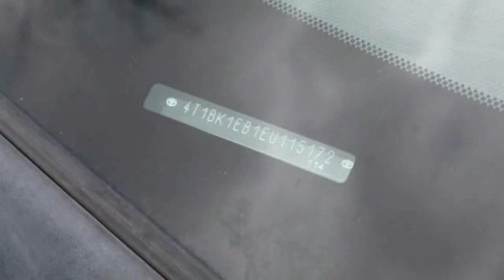2014 Toyota Avalon St. Louis Missouri P10593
2014 Toyota Avalon XLE Touring

Weiss Toyota
11771 Tesson Ferry Rd.

The Weiss Promise Limited Lifetime Powertrain Warranty is Available On Most All PreOwned Inventory! Ask Dealer For Details. CARFAX One-Owner. Gray 2014 Toyota Avalon 3.5L V6 DOHC Dual VVT-i 24V FWD 6-Speed Automatic ECT-ibrbrRecent Arrival! 21/31 City/Highway MPGbrbrAwards:br * 2014 KBB.com 10 Best Used Cars Under $15,000  * 2014 KBB.com 10 Most Comfortable Cars Under $30,000  * 2014 KBB.com Best Resale Value Awards Contact Sales Department to lock in your internet price! Weiss Toyota of South County is located at 11771 Tesson Ferry Rd in St. Louis MO 63128.